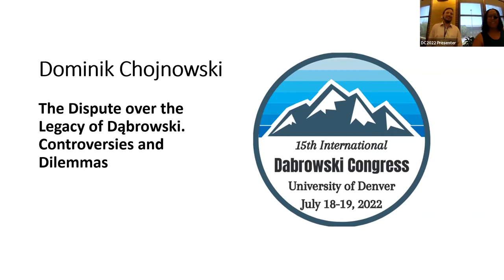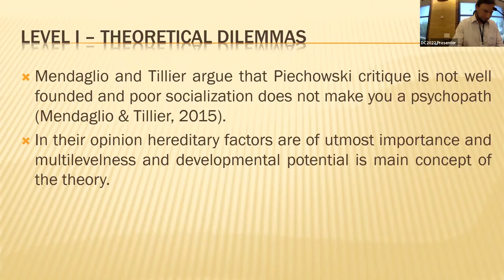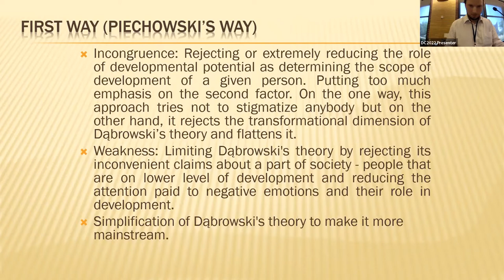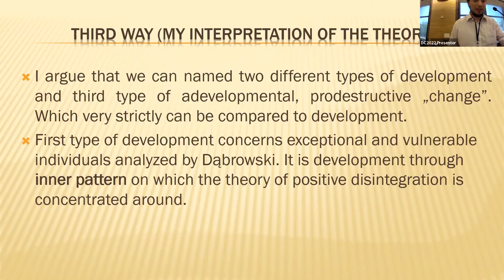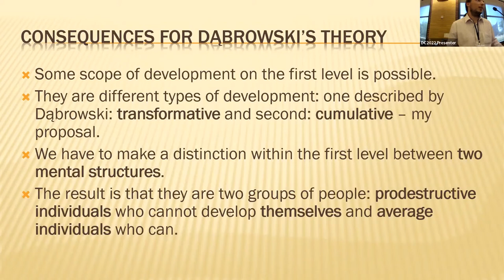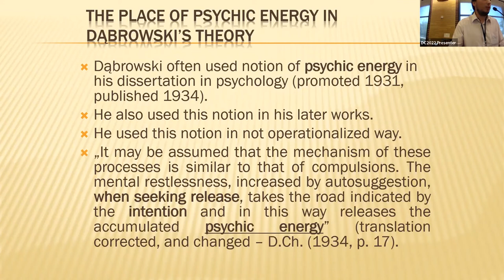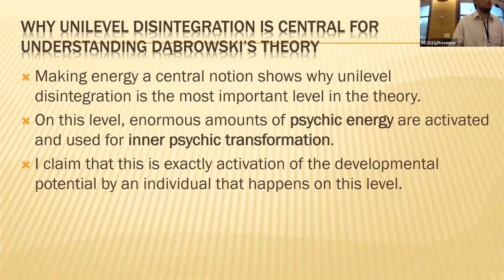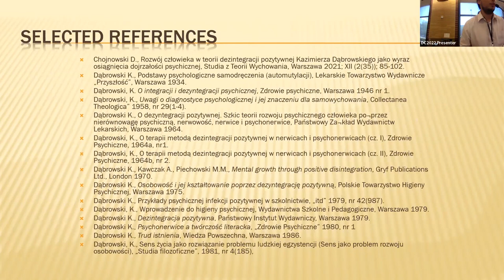The Dispute over the Legacy of Dąbrowski. Controversies and Dilemmas by Dominik Chojnowski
Dabrowski Congress 2022 session by Dominik Chojnowski.